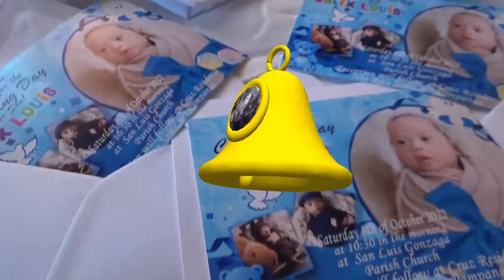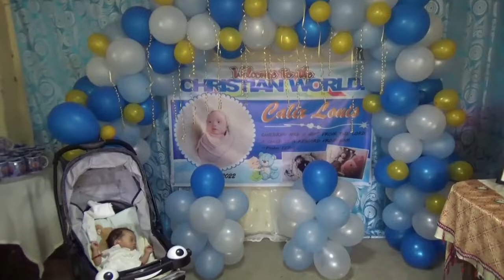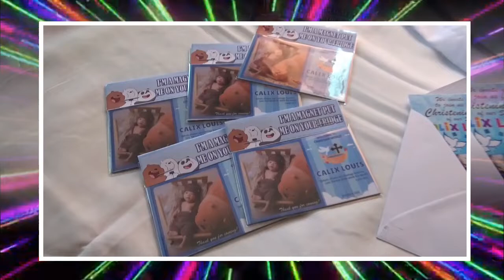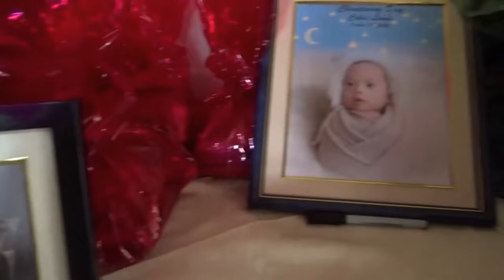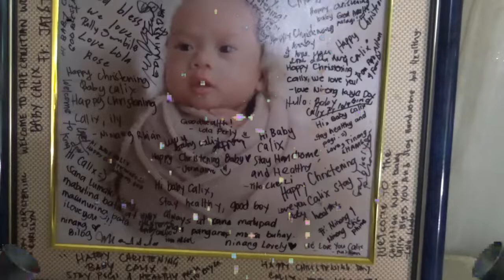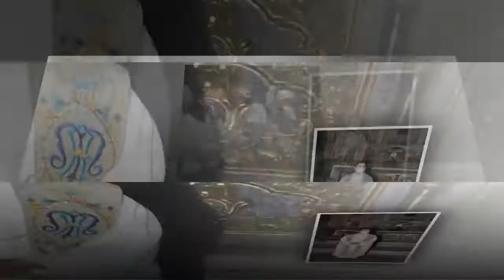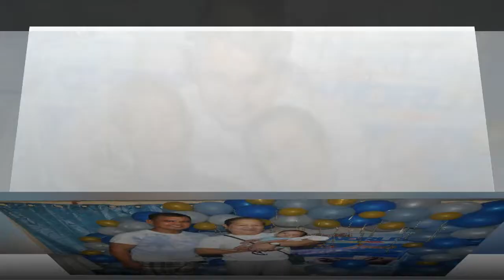calix louis christening video edited highlights & avp oct 8 2022 R,Travilla's Digital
calix louis christening video edited highlights & avp oct 8 2022
arranged & edited by rolly travilla                    R,Travilla's Digital